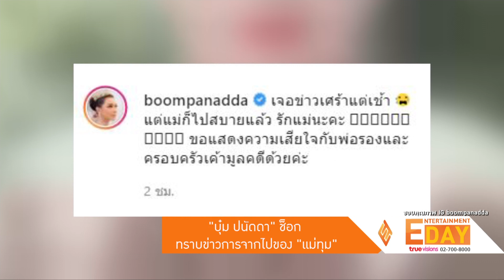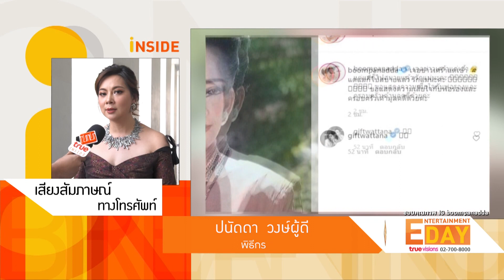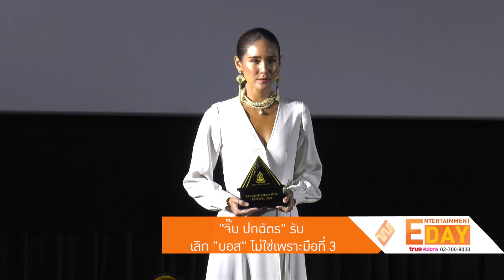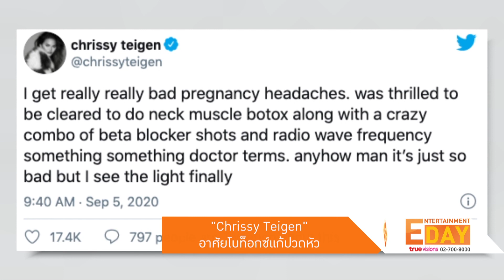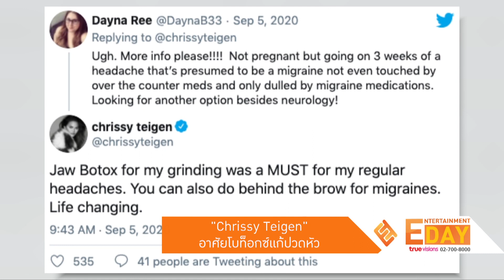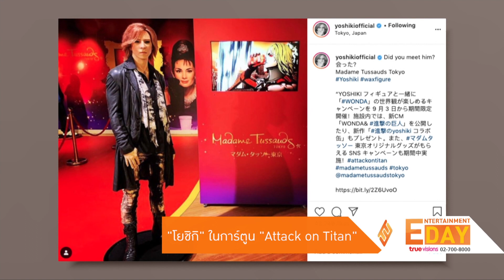Entertainment Day | 07-09-63 | "แม่ทุม ปทุมวดี" เสียชีวิตแล้ว หลังต่อสู้อาการป่วยนานกว่า 8 ปี